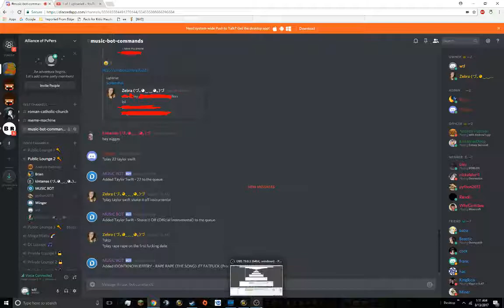GOLDEN BALLS SINGS TAYLOR SWIFT!